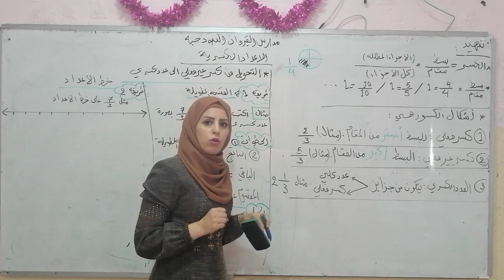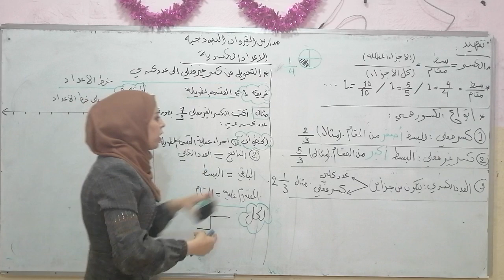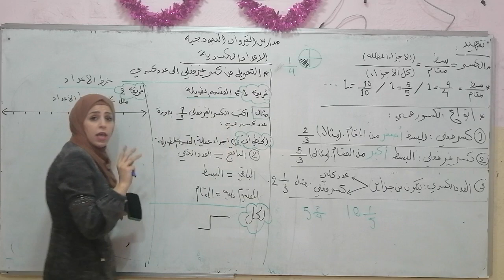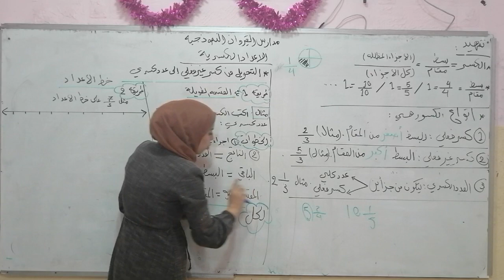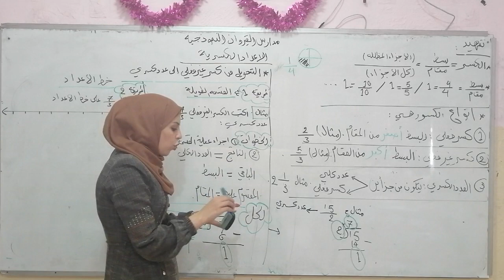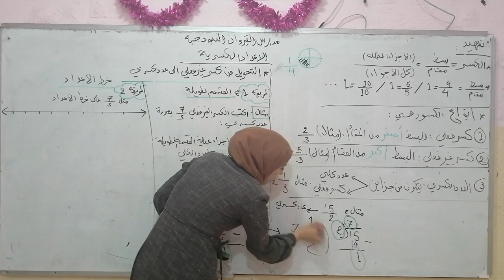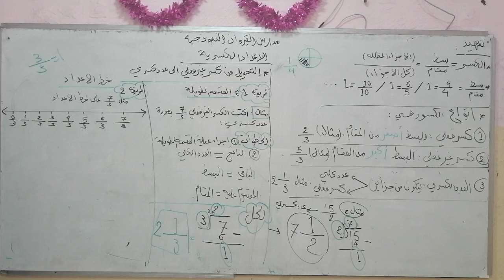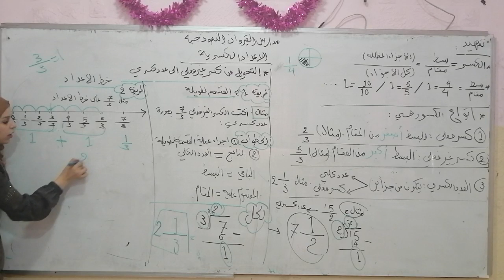رياضيات الصف الخامس درس الاعداد الكسرية الجزء الاول